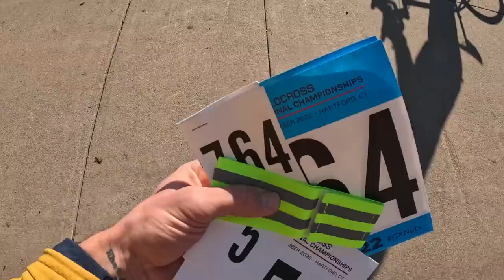2022 Cyclocross Nationals | Hartford, CT | Vlog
What an incredible weekend. I rolled the dice on Saturday, having never raced a high level single speed race before and unsure of how it would leave me feeling heading into Sunday’s elite race. Let’s just say I have no regrets. It was an epic battle between Tobin and I and I am so excited to have walked away with the victory! Now to schedule some SS races in next year so I can wear my fancy jersey.

Then Sunday I toed the line for an epic afternoon of doing circles on a treacherously slippery and ever changing course. I din’t have a great first couple laps and lost touch with the leaders. I kept my head down though and stayed consistent. I moved up and up eventually finding myself in the battle for the final podium spot on the last lap. I pushed hard through the decisive, barely walkable off camber, and came out of it with a gap that I would hold to the line.

2 races 2 medals. I am happy and content. Thanks for everyone who showed up and yelled, everyone that tuned into the live stream, and anyone that paid any attention to CX Nats. Cross aint dead and this year was a testament to that. Cyclocross. For the love of mud.